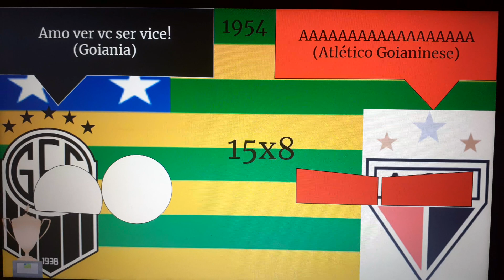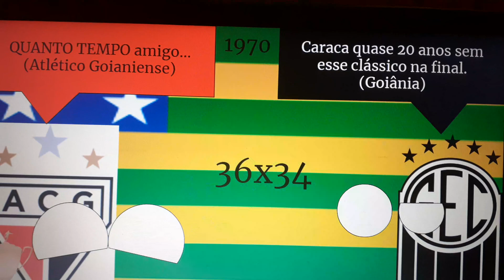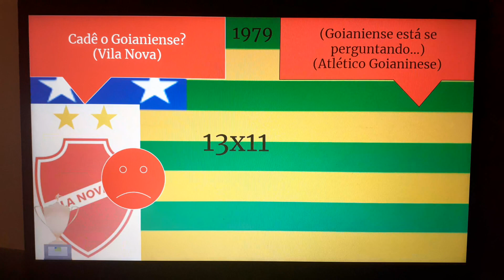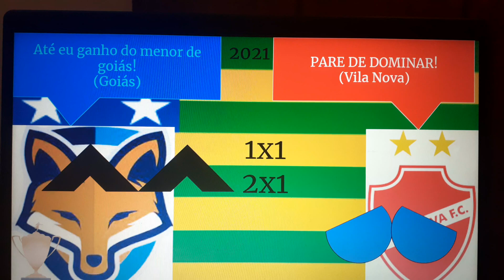Campeões do Campeonato Goiano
AE FINALMENTE ACABEI!